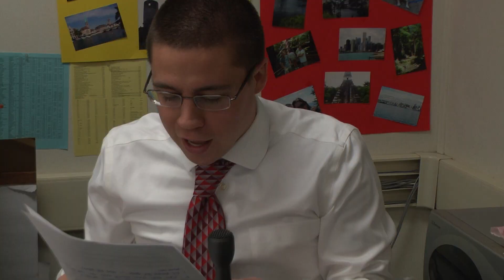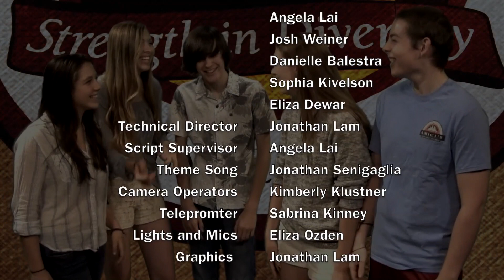Bearly News; February 2014, Season 3, ep 4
Our journalism students humorous perspective on current local and world events.